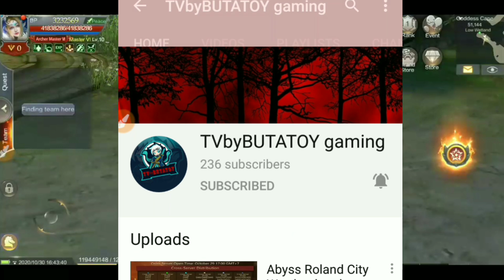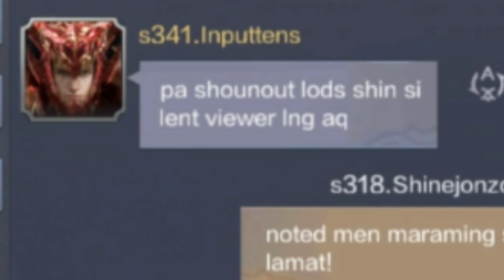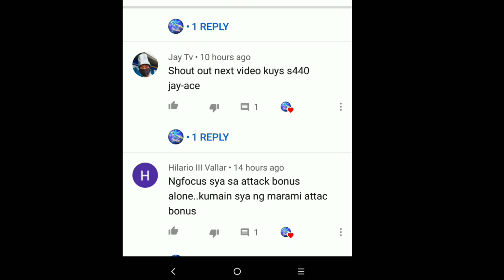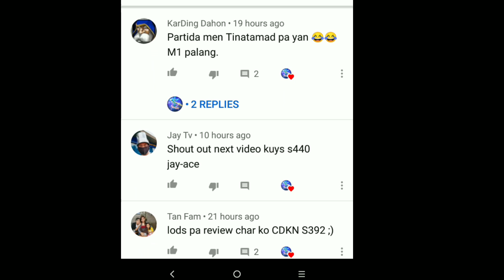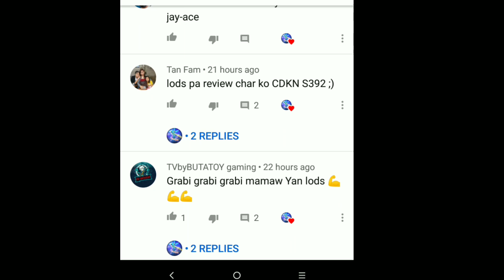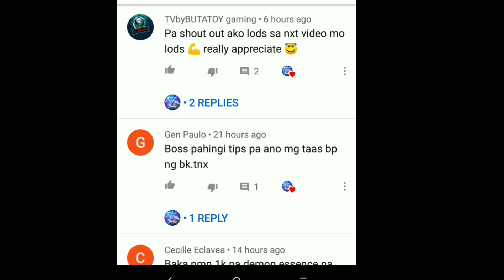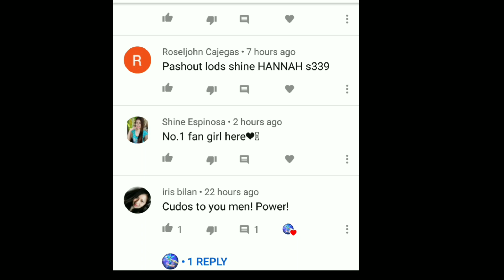VIP 0 WITH 3,200,000 BP WITHIN 7 MONTHS MU ORIGIN 2